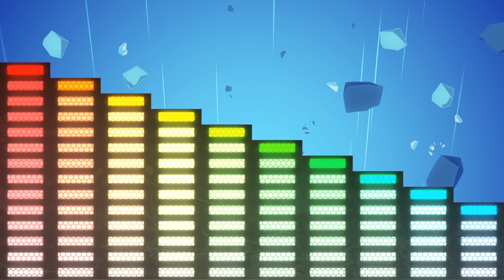PS5 Arcade Game - 2022.2 - PS5 ArcadeGame || Wings TV Official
Old Memories - Arcade Game on PS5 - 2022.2